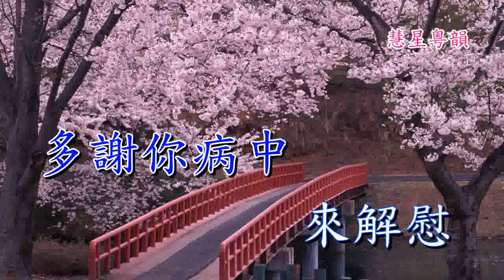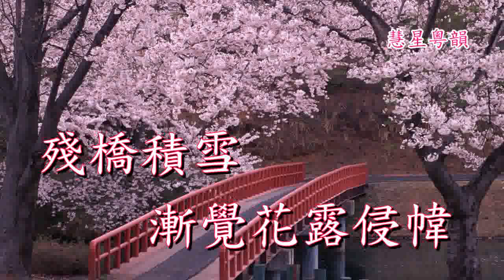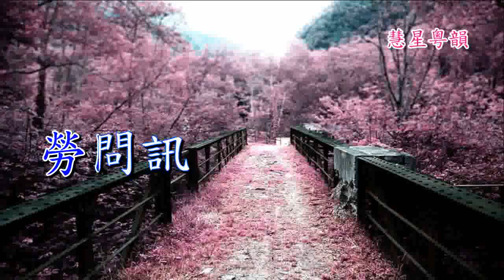夢斷櫻花廿四橋 純音樂 (黃德正 張琴思)